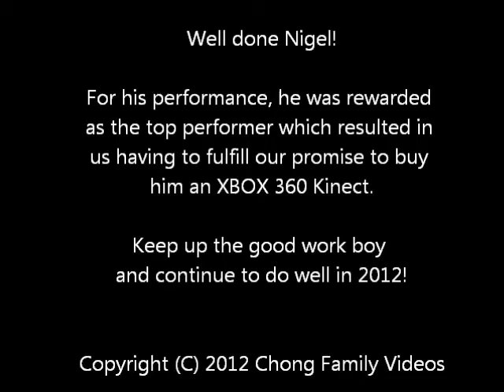Nigel's 2011 Year-End Piano Concert Performance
Nigel played Ecossaise and The Wild Rider for his year end performance and did well enough to get the top performer award. Well done boy!!